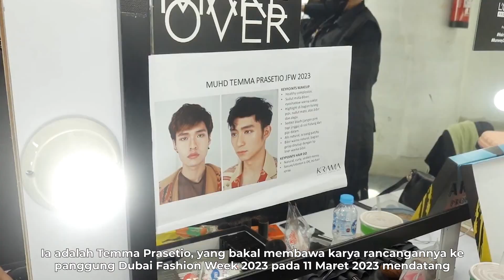TEMMA PRASETIO! Boyong Koleksi Berbahan Tenun NTT ke Dubai Fashion Week 2023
Menurut kalian berita ini gimana guys? Yuk tulis pendapat kalian  di kolom komentar!

Shopee/Tokped meracheldesignacademy